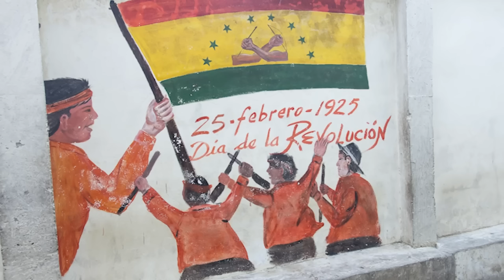Beautiful girls, beautiful islands, clothing optional... (Pt. 1)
We can wear whatever we want, including NOTHING AT ALL. Want to SAIL with us? This episode we take the new sexy crew to the San Blas Islands for some spearfishing, diving, and island adventuring.